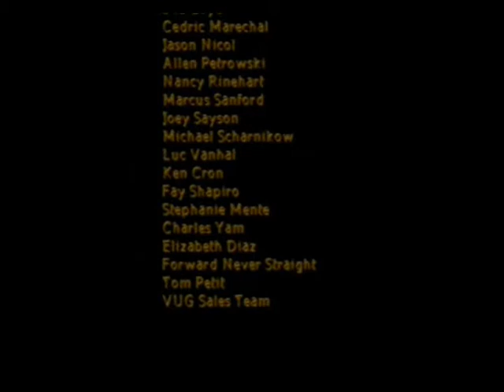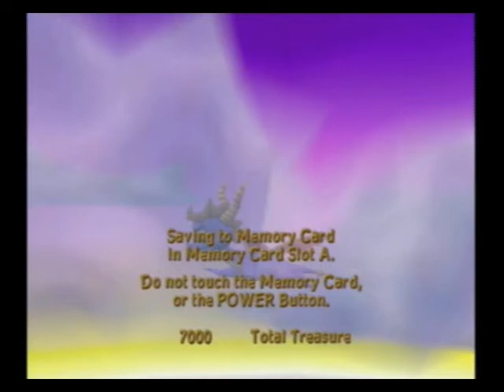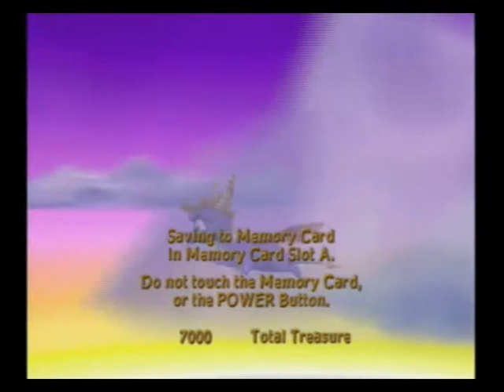Let's Play Spyro: Enter the Dragonfly Part 27: 100 Percent Complete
I apologize if there is any delay in the audio. This was edited a long time ago and I have no way of fixing it.